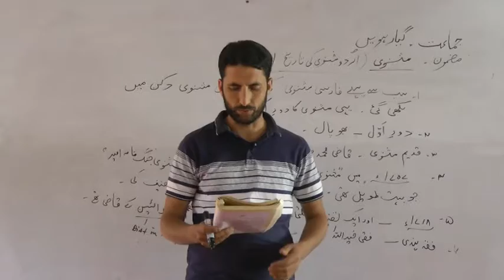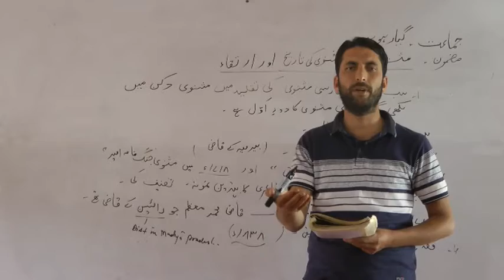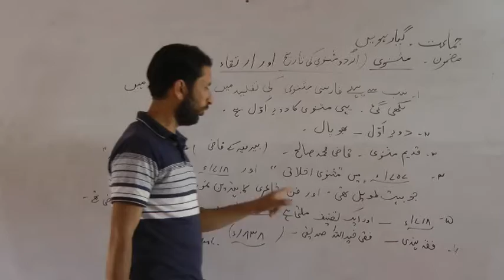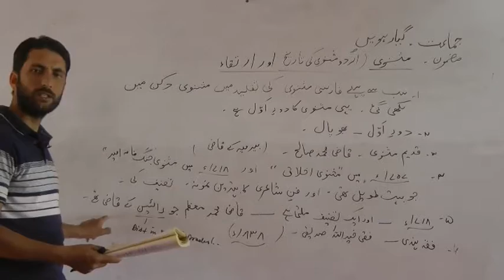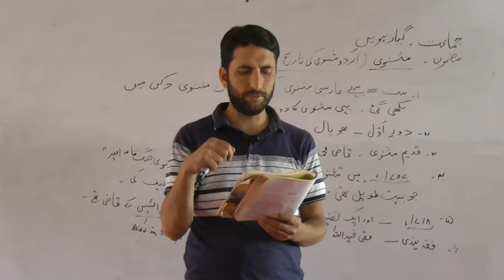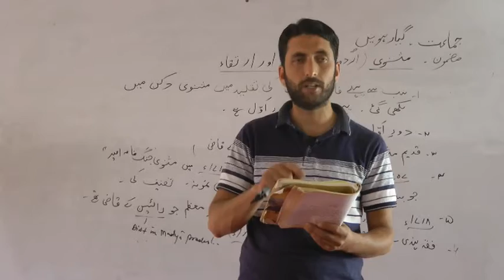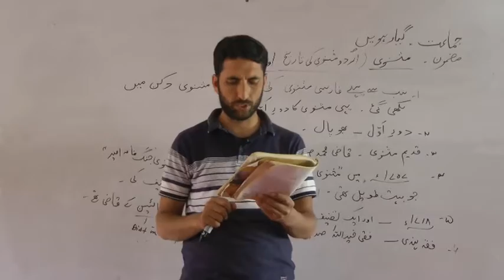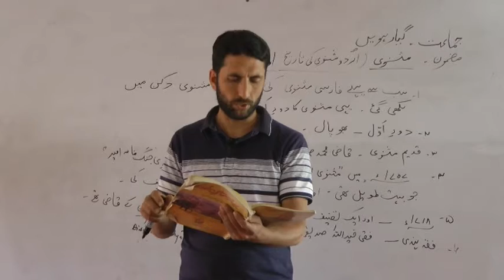مضمون ۔ اردو جماعت ۔ گیارہویں عنوان ۔ مثنوی کا آغاز و ارتقاء معلم ۔ امتیاز شیداٸ